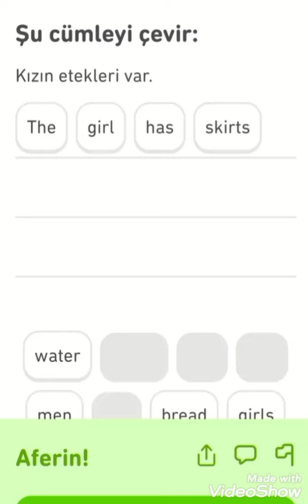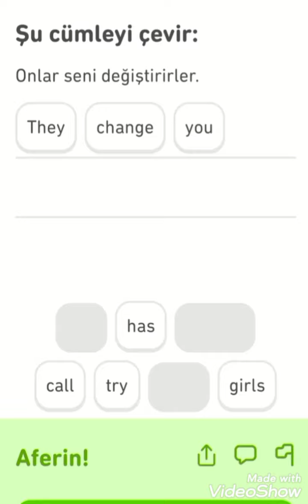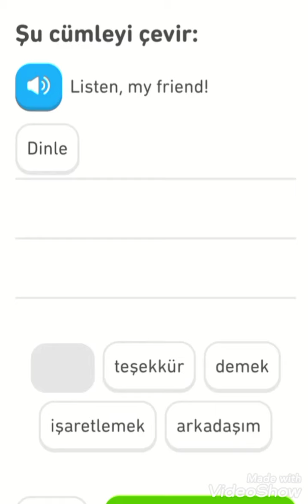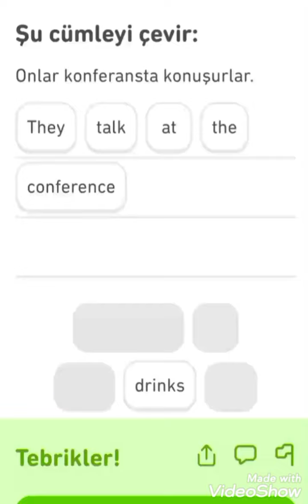pratik İngilizce, dinleme okuma anlama kelime ve cümle öğrenme, learn English, improve your English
Pratik İngilizce - 1 , okuma dinleme anlama , kelime ve okunuş öğrenme , learn English, improve your english, pratik yaparak ingilizceni geliştir, özgüvenini artır. kelime öğren, cümle kurma öğren